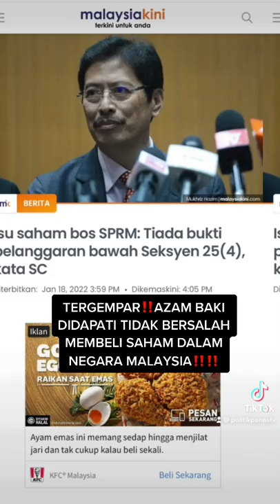HABISLAH‼️PENGUMUMAN INI MENGEJUTKAN AZAM BAKI DALAM SPRM‼️‼️😱😱😱